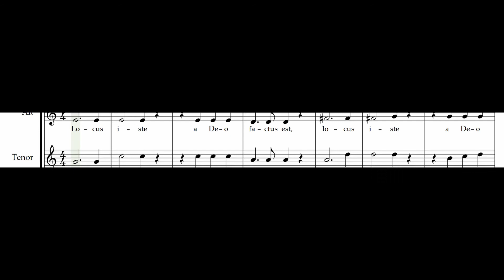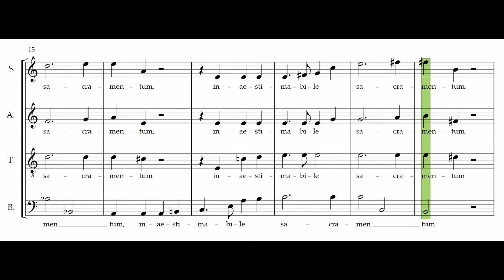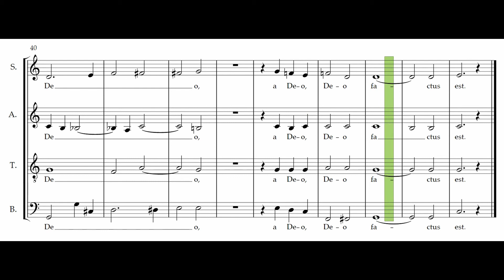Locus iste (A. Bruckner) – Tenor hervorgehoben / tenor enhanced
Anton Bruckner (1824–1896) komponierte die Motette "Locus iste" zur Einweihung der Votivkapelle im Neuen Dom zu Linz im Jahr 1869. Dieses Video zum Üben beinhaltet sowohl eine mitlaufende Transkription der Noten als auch die Tenor-Stimme, die lauter ist.

Anton Bruckner (1824–1896) composed the motet "Locus iste" for the dedication of the votive chapel in the New Cathedral in Linz in 1869. This video for practicing includes a transcription of the score as well as the boosted tenor voice.